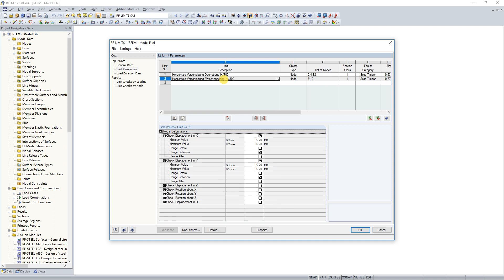KB 000833 | Checking Horizontal Deformations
To control the lateral displacements of a model, you can use the RF-/LIMITS add‑on module. This add‑on module allows you to, for example, run a serviceability limit state analysis to find horizontal nodal deformations and to set it against a limit value.